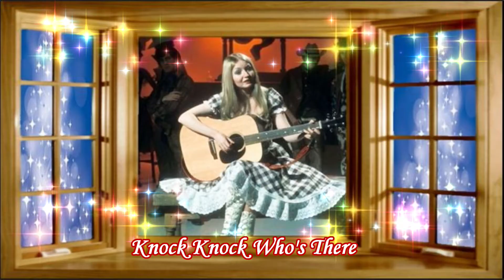Knock Knock Who's There - Line Dance (Choreographed by Maria Tao)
Line Dance; Choreographed by Maria Tao (USA) - May 2022.
48 count 2 wall Phrased Intermediate level line dance